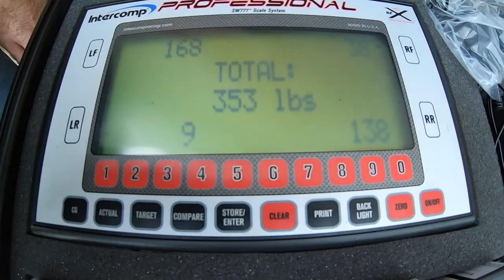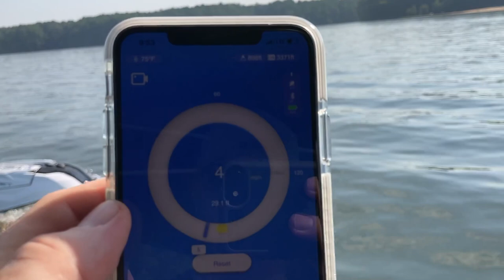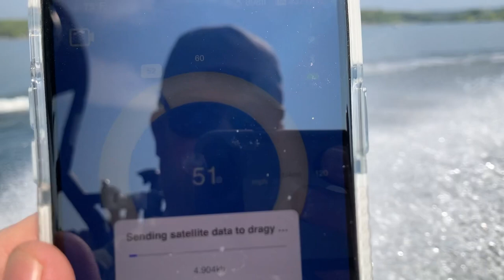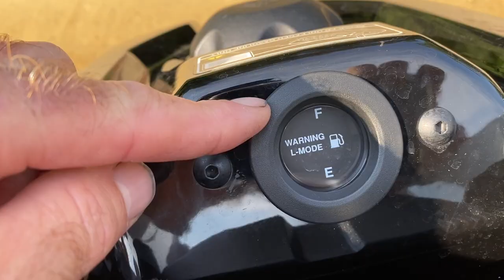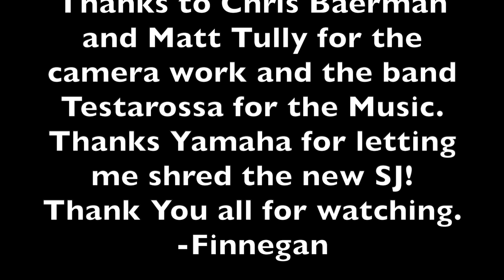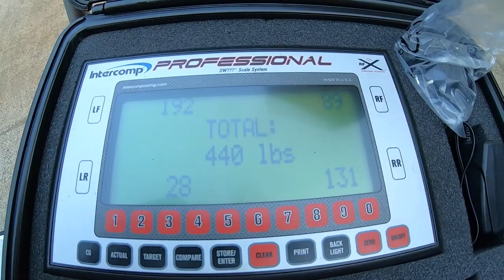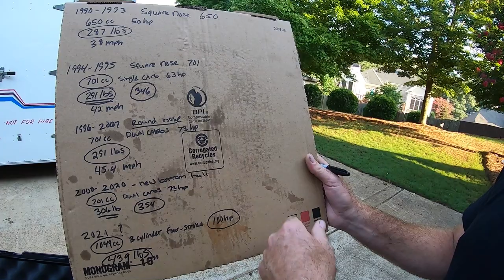Top Speed Testing the 2021 Yamaha Superjet: Finnegan's Garage Ep.111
Yamaha has finally given the world an all-new Superjet stand-up personal watercraft and it rips! After 30 years of creating my favorite two-stroke stand-up, Yamaha created a clean-sheet design boat powered by the epic three-cylinder, 100hp TR1 four-stroke engine. The new ride does everything well and in this video I weigh it and every other generation of Superjet to see how heavy each one is and then I go wide open throttle to see how fast they are.

Thanks!

-Mike